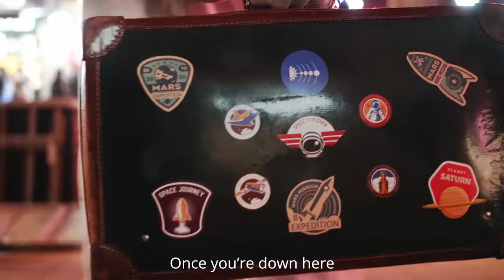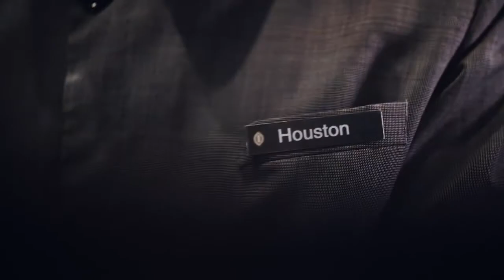Lasvit - Felix Stella - Intercontinental tianjin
Sometimes we can feel lost and lonely in the Galaxy. Sounds familiar? Don´t panic! Take off to Tianjin and visit the lobby of the Intercontinental hotel – LASVIT´s Felix Stella lighting installation will make that feeling disappear.

“At a certain moment and place, the universe brings interstellar dust together and a star is born. It pulses with energy and shines bright with a power beyond this world,” says designer Jana Růžičková.

The light of the glass star will make you realize that you are never far away from space and its endless beauty, you are part of it.